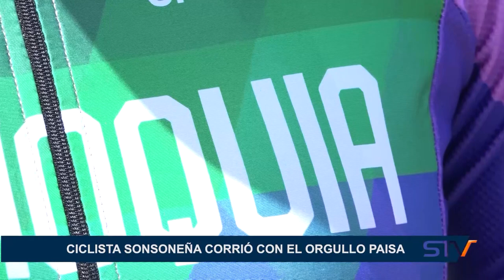CICLISTA SONSONEÑA CORRIÓ CON EL ORGULLO PAISA